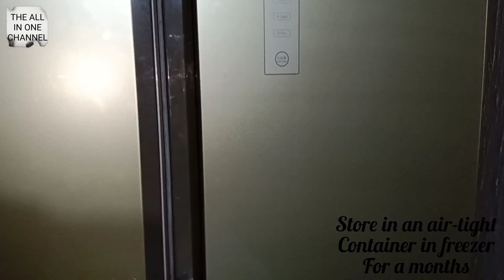Best and Easiest Way to Freeze and Store Lemon Juice For Long Time By The All In One Channel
How to Freeze Lemon Juice. Lemon Juice ko  Store or Freeze krnay ka asaanTareeka.
Step By Step Complete Video of Storing and Freezing  Lemon Juice For a long time in Easy and Simple Way at home.

👉Hello Friend's and Family!In this video I will teach u Guyz how to store Fresh Lemon Juice For a long time.In Easy and Simple Way Don't Miss this Video.

✓IF You Have Enjoyed Watching this video and want me to make more such tasty and easy recipes.Then Stay connected with me on my youtube channel by clickin subscribe button and press the bell icon for latest notification and plzz Don't Forget to Like & Share it with your Friends & Family.Comment Below &let me know what u want to see next?